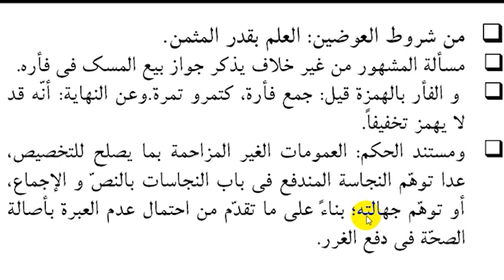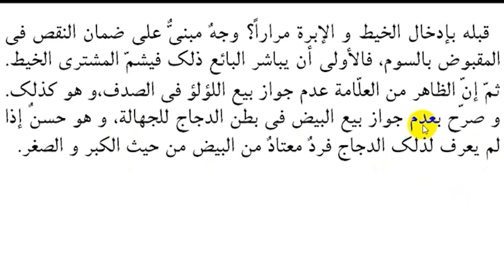مکاسب حصہ سوم ، سبق148،شرایط العوضین،شرط چہارم العلم بقدر المثمن۔Makasib Part03lesson148